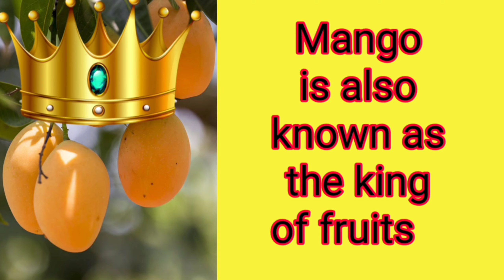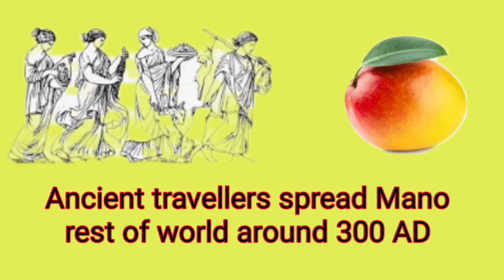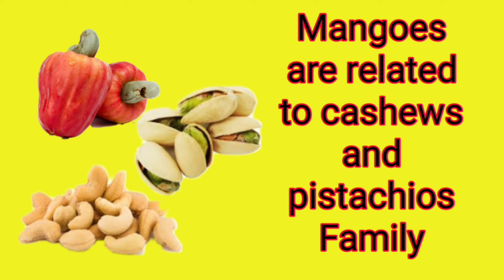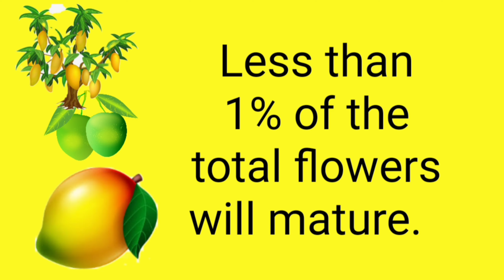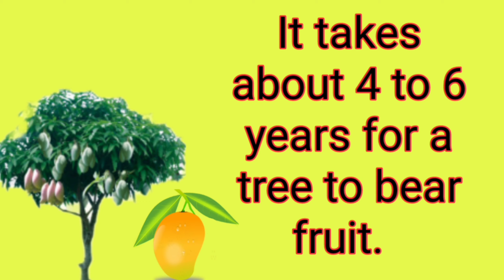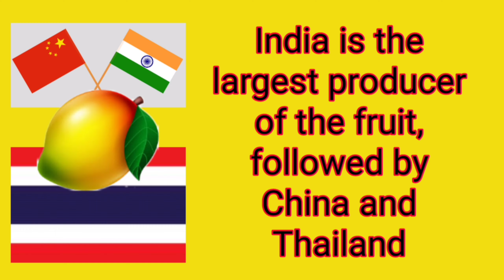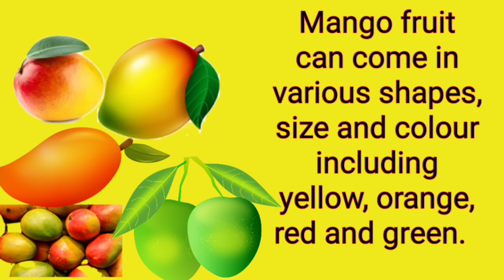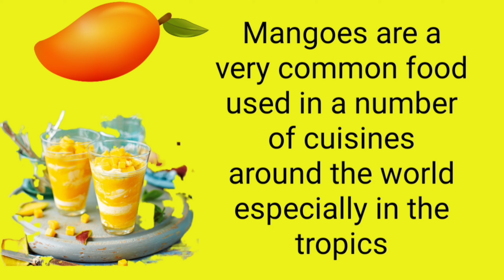Fun facts Mangoes#Cool Facts Mangoes#King of fruits#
This video described cool and fun facts of king of fruits the Mango 🥭 shortly and presentation forms in impressive manner